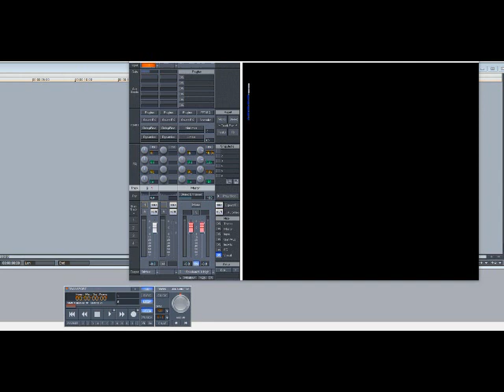Shirley Murdock – As We Lay (Slowed Down)